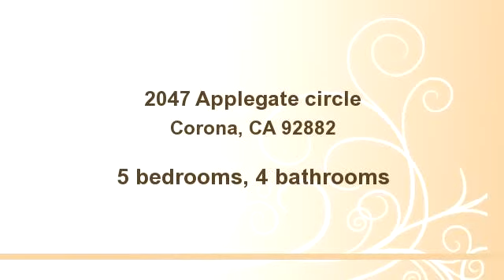2047 Applegate circle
Enjoy this video of 2047 Applegate circle